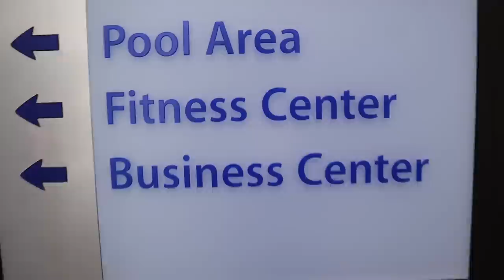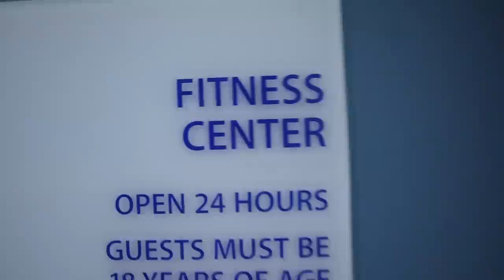KIDS GYM WORKOUT ROUTINE